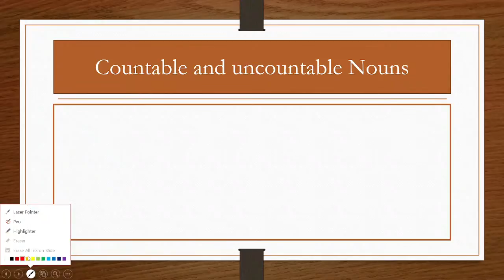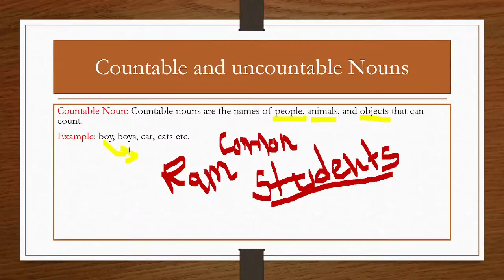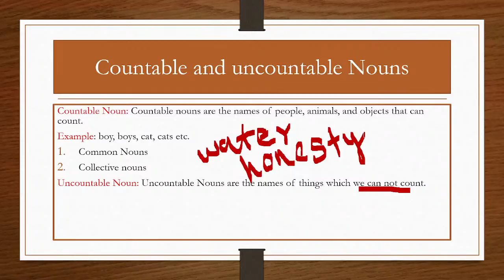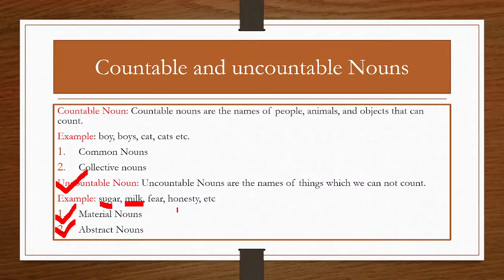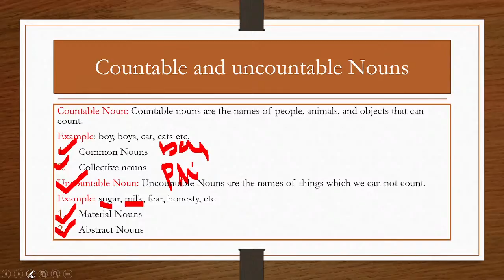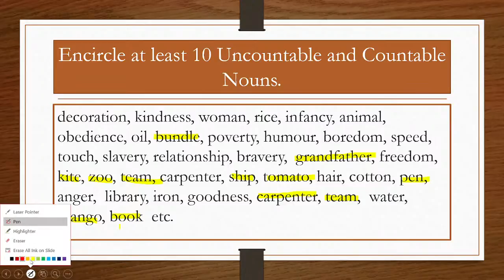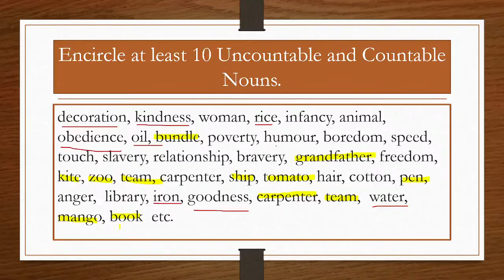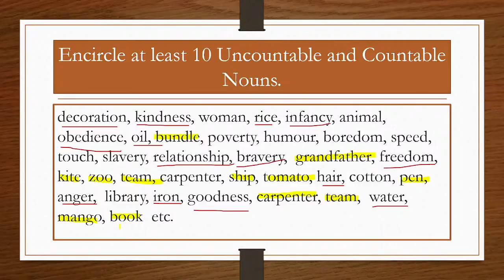Countable and Uncountable Nouns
here we will study its type Countable and Uncountable Nouns